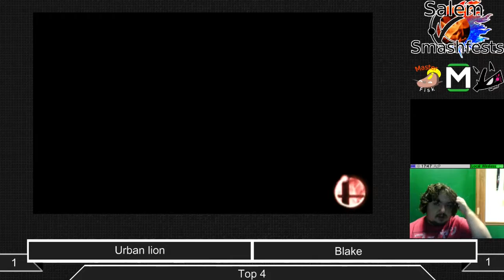[Sm4sh|10-11-14] Top 4: Urban Lion (Little Mac, PacMan) VS Blake (Wario)